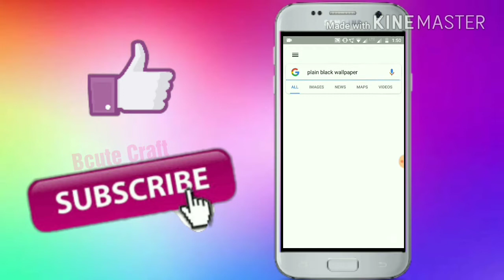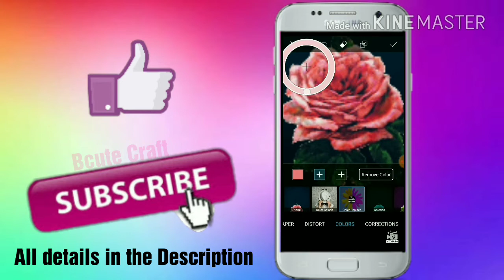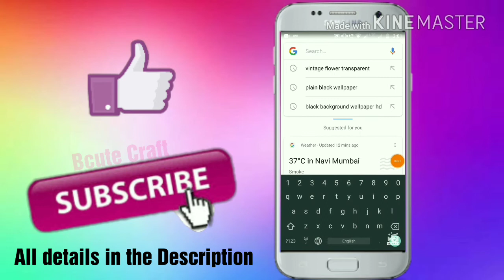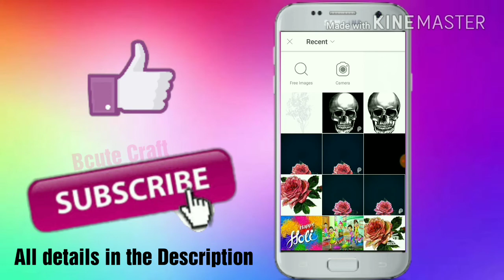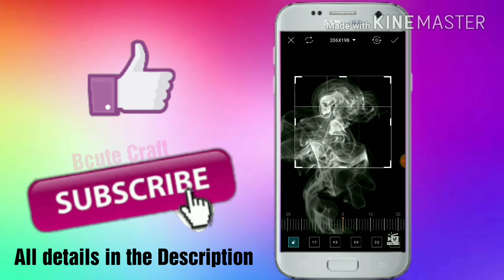How to make skull wallpaper with Smoke Effect | PicsArt Editing App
Make your own Customised Image for Holi using PicsArt App | Holi Special

Images :

Plain Black Background
Vintage Flower PNG/Transparent
Skull PNG/Transparent
White Smoke PNG/Transparent